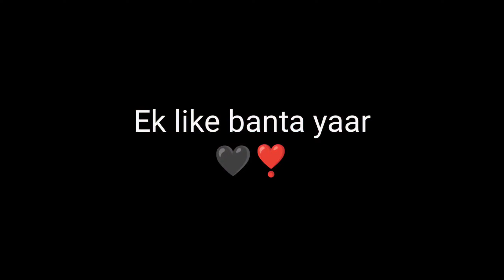victor 1v4 😜 | Bgmi montage ⚡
How I's The spray 😇 | Bgmi montage ⚡

∆ KEYWORDS & TAGS

bgmi montage
xpro gamer 1m
bgmi short montage
montage bgmi
bgmi short video
bgmi
bgmi montage highlights
bgmi drills
background music

                   ❣️ THANKU ❣️